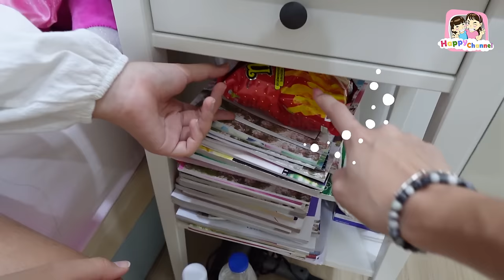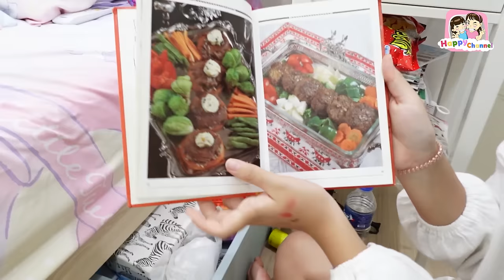ROOM TOUR ห้องนอนน้องฟิวส์ Happy Channel